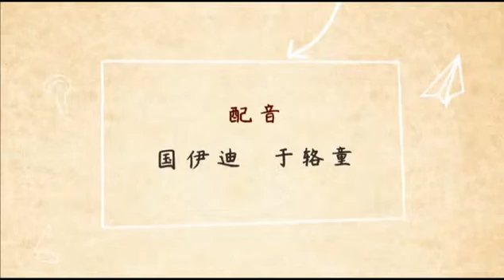达令家字有道理汉字思维文化课程之【一】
看小视频，学大语文，让您更加深刻的了解中国汉字文化的博大精深，更多精彩视频课程请咨询V新：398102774，课程共有300多集小视频。